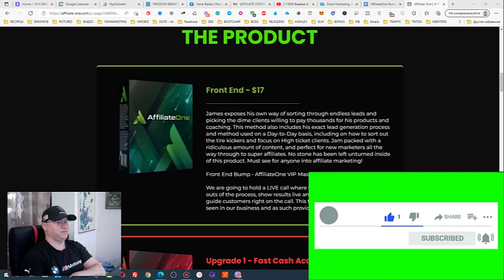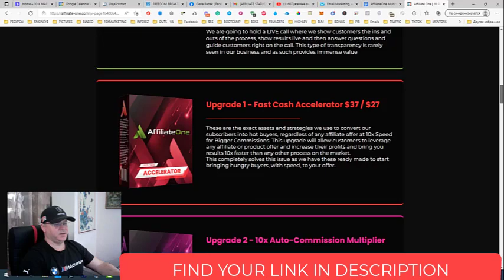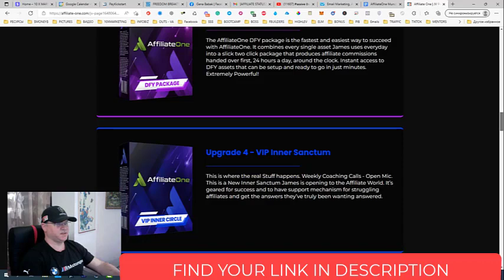𝐇𝐨𝐰 𝐓𝐨 𝐌𝐚𝐤𝐞 𝐀 𝐌𝐢𝐥𝐥𝐢𝐨𝐧 𝐃𝐨𝐥𝐥𝐚𝐫𝐬 𝐎𝐧𝐥𝐢𝐧𝐞 With Affiliate Marketing In One Year ➡️ 𝐀𝐟𝐟𝐢𝐥𝐢𝐚𝐭𝐞𝐎𝐧𝐞 𝐑𝐞𝐯𝐢𝐞𝐰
Do you want to know how to make a million dollars online with affiliate marketing in one year? This is for you!
James Fawsett made more than a million dollars in 2021 and now he exposes his own way of sorting through endless leads and picking the dime clients willing to pay thousands for his products and coaching.
This method also includes his exact lead generation process and method used on a Day-to-Day basis, including on how to sort out the tire kickers and focus on High ticket clients.
Jam-packed with a ridiculous amount of content, and perfect for new marketers all the way through to super affiliates.